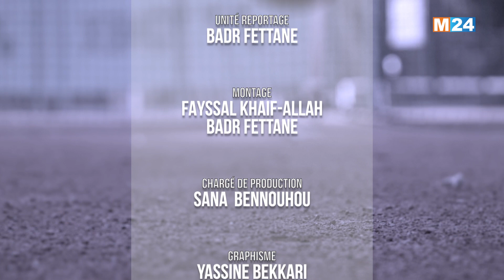شيماء أكريم و سيلفيان كوكورا ضيفتا برنامج "سبورتايم" مع مراد متوكل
لمتابعتنا

لتحميل التطبيق